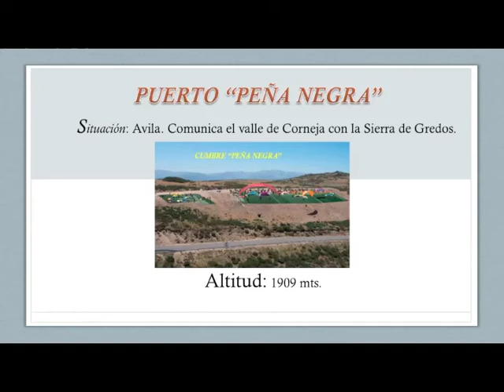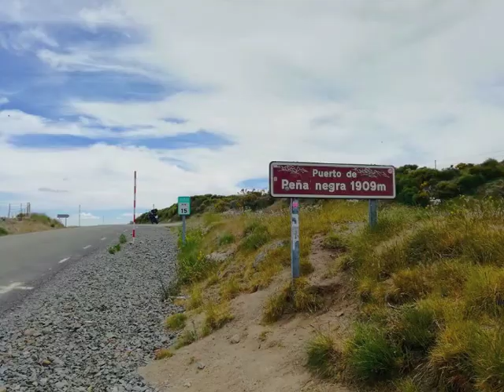RUTA AL PUERTO DE PEÑA NEGRA, AVILA 2019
Ruta en moto por el puerto de Peña Negra, Avila. Se accede a la cima del puerto por sus dos vertientes Norte y Sur.
En la Ruta Sur subo acompañado por mis compañeros cbferos.